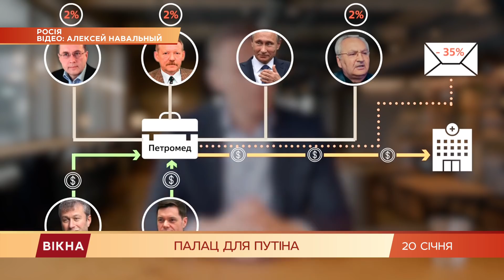Царский дворец Путина: скандальное расследование Навального показало миру правду?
Российский оппозиционер Алексей Навальный нашел роскошный особняк президента РФ Владимира Путина вблизи курорта Геленджик (Дворец Владимира Путина в Геленджике).

Владения (Дворец Владимира Путина в Геленджике) удерживают за счет государственных нефтяных компаний, которыми руководят друзья российского президента - говорится в расследовании, которое провел Алексей Навальный со своей командой.

На строительство дворца Владимира Путина в Геленджике потратили деньги, предназначенные на закупку медицинского оборудования - говорится в расследовании, которое провел Алексей Навальный со своей командой.

Пресс-секретарь Путина Дмитрий Песков заверил, что президент России этим дворцом в Геленджике не владеет.